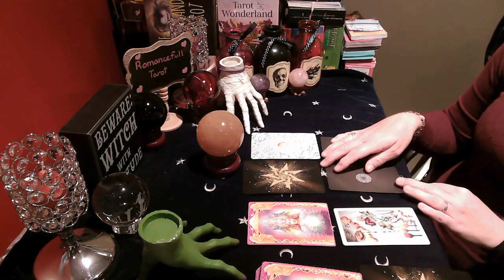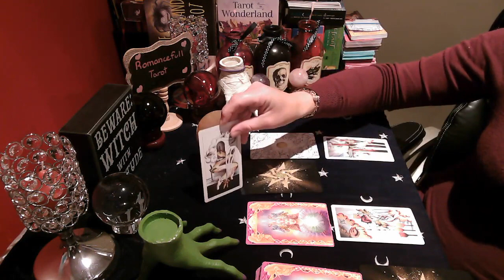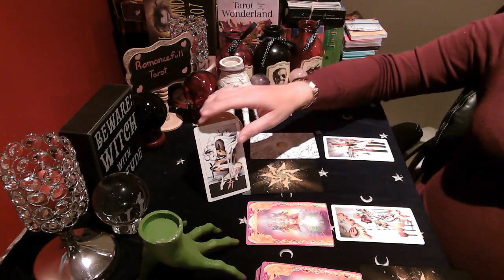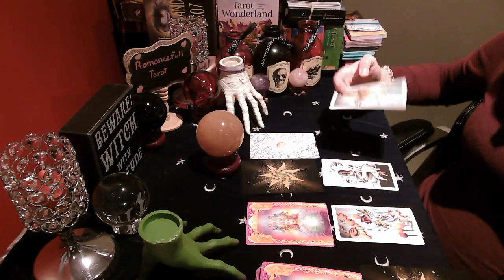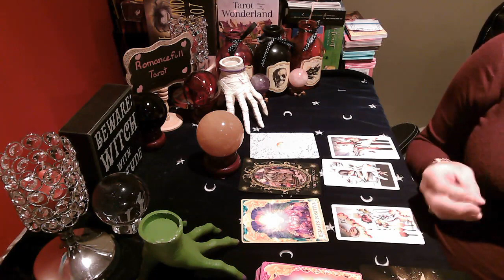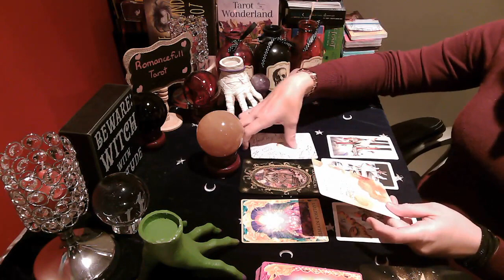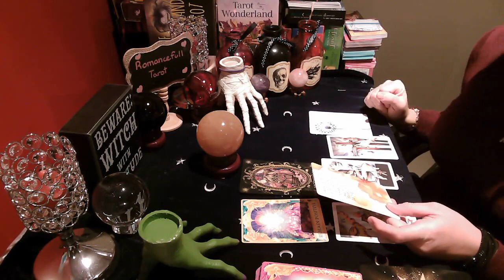CAPRICORN🧡channeled GUARDIAN ANGEL messages for YOU🌈tarot capricorn angels guardian angels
Readings I offer are below:
1 question reading : 40 US